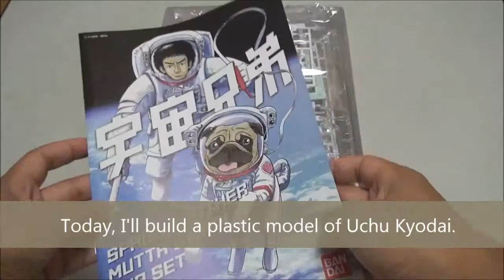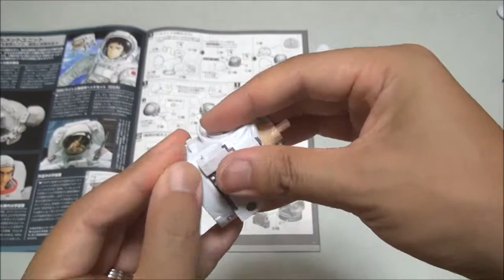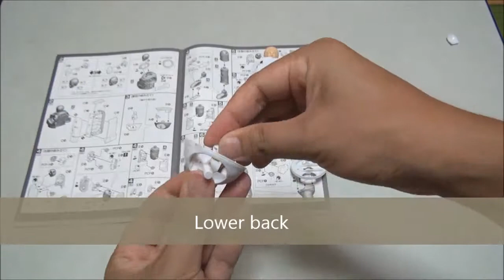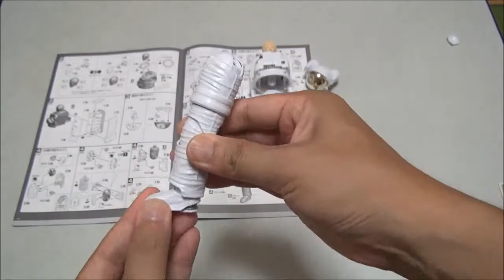Plastic model of Uchu Kyodai - Part 1 - 宇宙兄弟のプラモデル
Today, I tried to build a plastic model of Uchu Kyodai. It takes 3 hours ! Next time, I'll try to paint it.